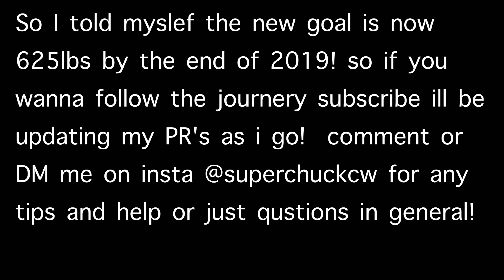DEADLIFT PR 475LBS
This will be one of a few deadlift videos as I take you on my journey of the road to the 700lb deadlift, I'm by no means a powerlifter, I'm just an everyday guy that lifts weight striving to better myself while callusing my mind and body to push myself to new highs!
Mikeboi-Missed